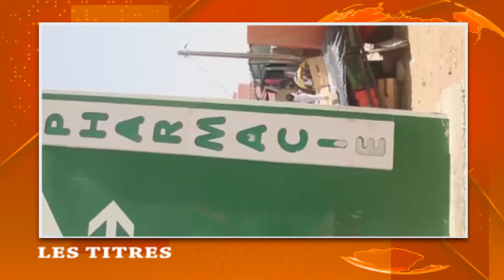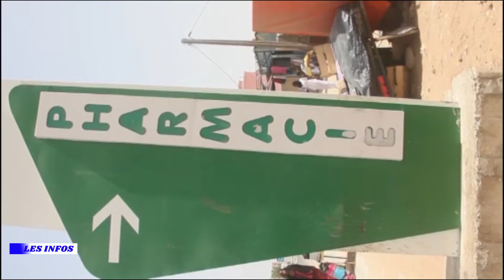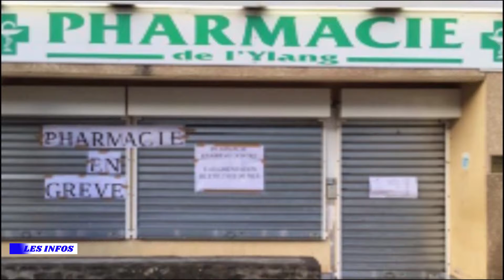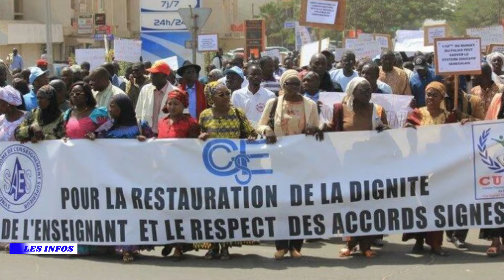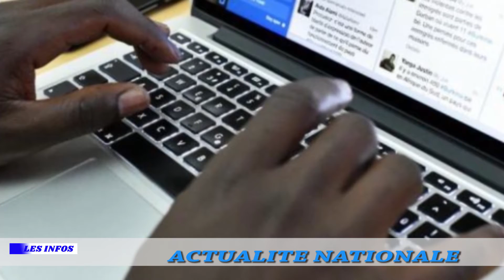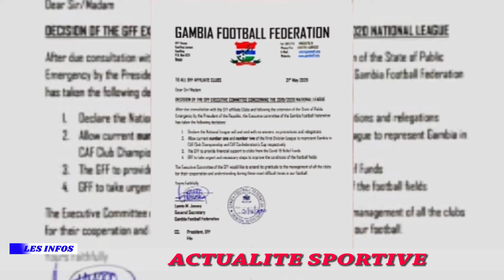REPLAY - JT FRANÇAIS - Pr MAMADOU NDIONE - 22 AVRIL 2022